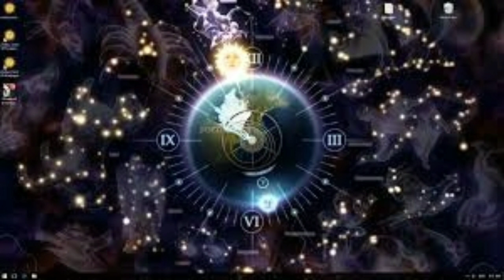makar rashi 2020 love life odia || odia rasifala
ନମସ୍କାର

makar rashi 2020 love life odia
makar rashi 2020 odia
odia rasifala

1) 📌 Song info:

Title: Indian Fusion
Artist: Shahed
Genre: Indian

ବନ୍ଧୁଗଣ
Video ଦେଖନ୍ତୁ । ଭିଡିଓ ଭଲ ଲାଗିଥିଲେ